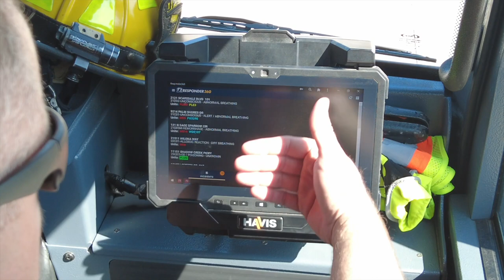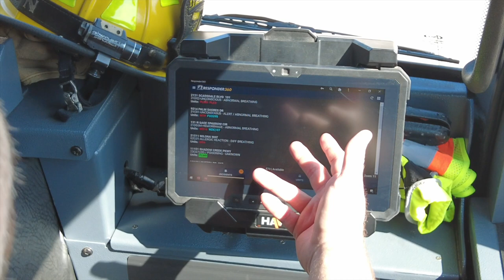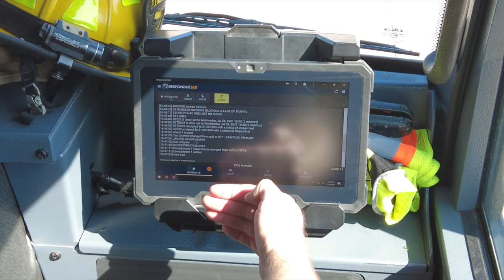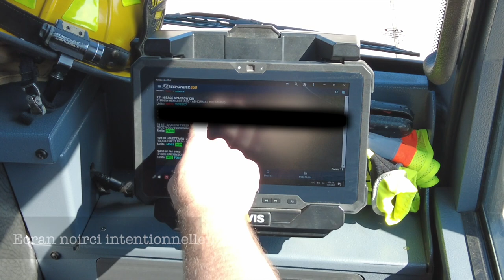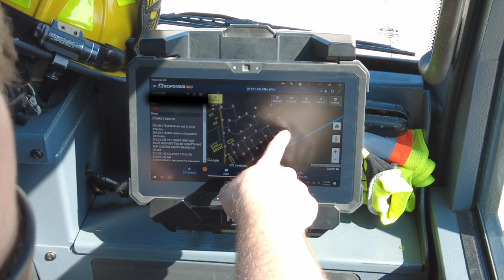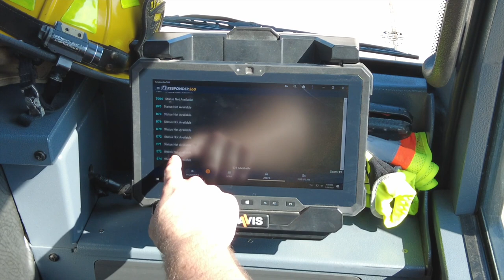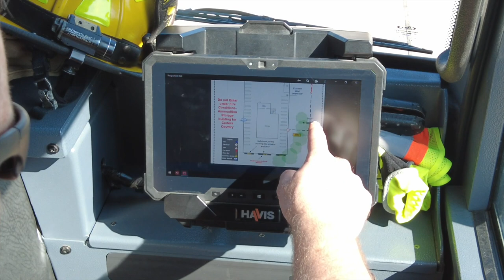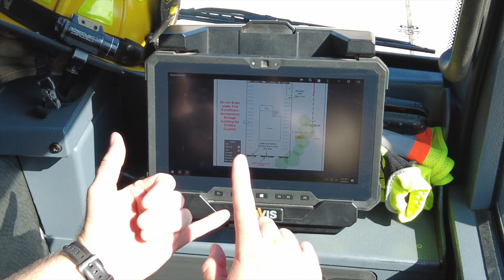"Responder 360", l'informatique embarquée dans les camions de pompiers.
Lorsque nous recevons un départ, toutes les informations nous sont données dans les camions en temps reel. Voici une présentation vraiment très sommaire du logiciel "Responder 360" qui equipe nos camions, les téléphones assignés à chaque unités et les écrans dans nos casernes.

Les patchs FireFrenchy sont disponible, venez les voirs sur instagram @firefrenchy73

votre webmedia Français pleins d’infos et de ressources pour les pompiers ou les passionnés. Site magnifique, très pro et super detaillé. Allez y faire un tour, ça en vaut la peine!